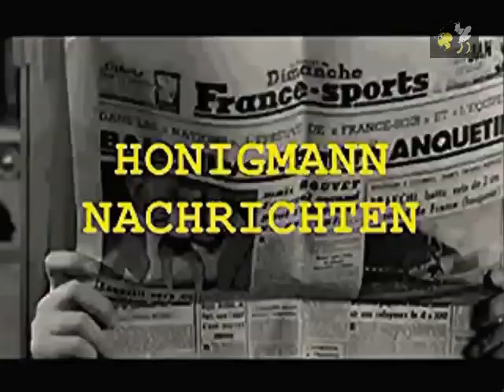Honigmann -- Nachrichten vom 13. Jan. 2014 -- Nr. 258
Themen:
    Video: Kleinste militärische Aufklärungsdrohne ist so klein wie ein Singvogel
    Obama konnte keinen einzigen Fall benennen, in dem es der NSA gelungen ist, mit ihrem Telephonüberwachungsprogramm einen Terroranschlag zu verhindern
    VSA: Innovative Hersteller tricksen Glühbirnen-Verbot der Regierung aus
    VSA verlegen zwölf F-16-Jäger nach Südkorea
    Washington spielt Russisch-Roulette mit Raketenverteidigung
    VSA bereiten Evakuierung vor
    Sicherheitsvorkehrungen wie noch nie: Olympia-Stadt Sotschi sperrt für "fremde" Autos
    Homosexualität: Russisch-Orthodoxe Kirche will ein Referendum
    "Times"-Ranking der meistbewunderten Menschen der Welt: Putin auf Platz drei
    Türkei: Erdogan sperrt Videoplattform "Vimeo"
    Alternativer Forscher: Mir wurde Geld geboten, damit ich über Außerirdische spreche
    EU-Außenbeauftragte besucht Anrainerländer des Persischen Golfes
    EU will Regierung der Vereinigten Staaten von Europa werden
    Warum man die europäischen Wahlen boykottieren im Mai 2014 muß
    Die Strukturen der Verbrecher
    Zahl der Asylbewerber auf höchstem Stand seit 90er Jahren
    S&P rüttelt nicht an Deutschlands Triple A
    Die Verweigerung der Wirklichkeit
    Mehrheit der Deutschen befürwortet Zuwanderung
    Menschenwürde ist kein Ehrenamt - Hebammen brauchen höhere Vergütungen für sichere Geburt
    Hemmt man den Fortgang des menschlichen Geistes
Sollten Sie bereit sein uns durch einen Betrag zu unterstützen, die Honigmann Nachrichten und Honigmann-Treffen aufrecht zu erhalten, so können Sie uns Ihre Spende übers Spendenkontonto unten im Gästebuch zukommen lassen, oder hier:
SPARKASSE VEST RECKLINGHAUSEN, BLZ 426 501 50, Kto.-Nr. 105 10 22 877 !
- Danke -

Gruß